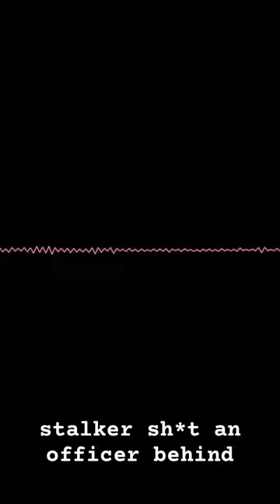Matthew-Tuan Anh Tran at La Habra Police Department